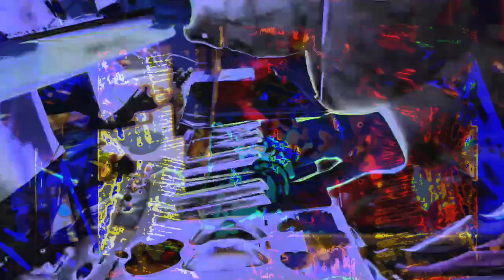555.555 second video works videos made in max/msp mixing 3 different older videos + 3 audio files.